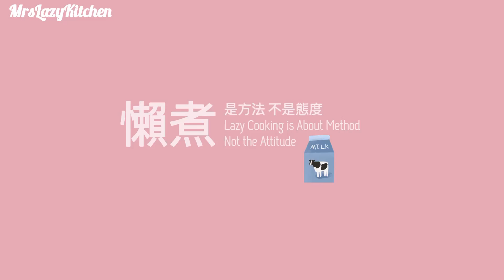日式超鬆軟 煉乳牛奶麵包 【答謝十萬訂閱 不藏私的食譜分享】｜Condensed Milk Bread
好鬆軟的煉乳牛奶麵包
吃下一口後
又懷念日本北海道煉乳的味道了♥️

🔆 食譜章節：
**開CC字幕有詳細分享 *
00:47 健康食譜
00:54 混合材料
01:28 混合麵團
02:27 造型和二次發酵
04:20 焗烤麵包
04:48 成品效果

🔆  模具
18cm x 18cm

🔆  重要提示：
這食譜可以機器，也可以手揉。

MrsLazy 的食譜都是用心製作，免費分享的
如果有問題，歡迎留言，我會盡量回答大家

如果喜歡請點一個👍🏻 ，留言鼓勵一下， 並分享這個視頻
這樣會幫助我的頻道繼續發展～😘

Music Credit to @IKSON